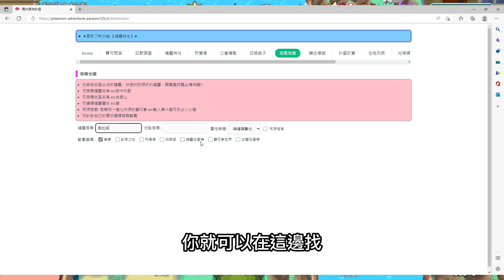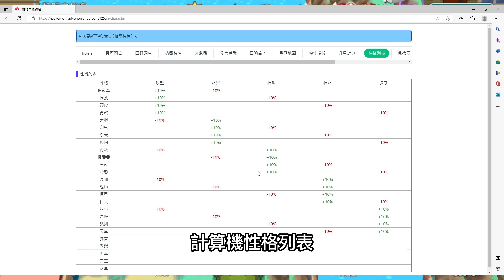【寵物冒險家/寵物計劃/精靈世界】開局首抽最強T0精靈 最全禮包碼序號分享 必練神寵&新手必看攻略 | 藤藤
🎁禮包碼序號:
iusdneth
VIP66666
VIP88888
VIP99999
pokemon6
pokemon8
pokemon9
celbm123456
goandfight
vd2022
tlf2022
fhjhhh233
ddsldj233

錄影軟體:OBS
剪接軟體:DaVinci Resolve
封面製作:Photopea